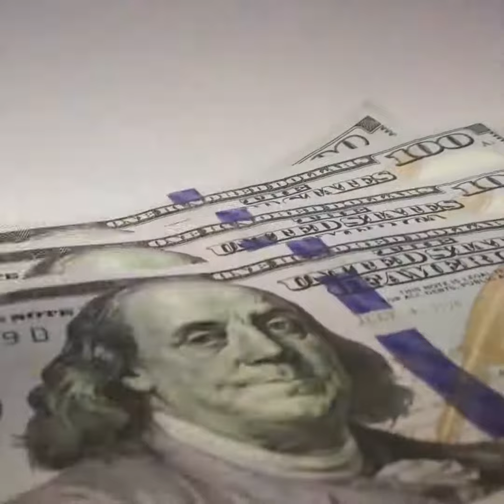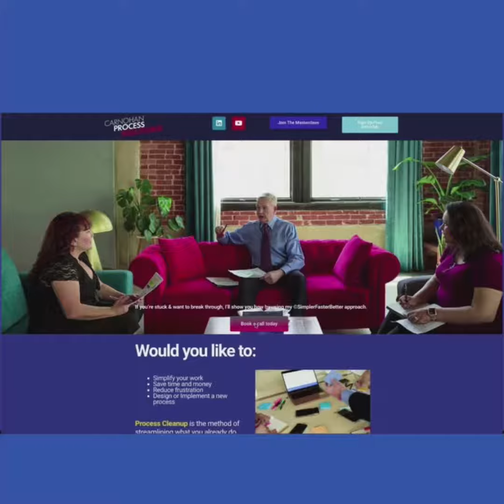Pay Attention to the Signs - Valerie Mekki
𝑪𝒂𝒏 𝒚𝒐𝒖 𝒓𝒆𝒂𝒅 𝒕𝒉𝒆 𝒔𝒊𝒈𝒏𝒔?  𝑾𝒉𝒂𝒕 𝒅𝒐 𝒕𝒉𝒆 𝒔𝒊𝒈𝒏𝒔 𝒕𝒆𝒍𝒍 𝒚𝒐𝒖?

Listen in as my recent linkedInlive guest miss Valerie Mekki explains it from her perspective as we chatted about her amazing
"𝑱𝒐𝒃 𝑳𝒐𝒔𝒔 𝑹𝒆𝒄𝒐𝒗𝒆𝒓" processes she designed and put in place for herself.

Kudos Valerie for being the amazing leader that you have become.

𝑾𝒉𝒂𝒕 𝒉𝒂𝒗𝒆 𝒄𝒆𝒓𝒕𝒂𝒊𝒏 𝒔𝒊𝒈𝒏𝒔 𝒆𝒏𝒍𝒊𝒈𝒉𝒕𝒆𝒏𝒆𝒅 𝒚𝒐𝒖 𝒊𝒏 𝒓𝒆𝒄𝒆𝒏𝒕𝒍𝒚?

𝑷𝒍𝒆𝒂𝒔𝒆 𝒔𝒉𝒂𝒓𝒆 𝒔𝒐 𝒘𝒆 𝒄𝒂𝒏 𝒂𝒍𝒍 𝑳𝒆𝒂𝒓𝒏-𝑷𝒓𝒐𝒔𝒑𝒆𝒓-𝑮𝒓𝒐𝒘 𝒇𝒓𝒐𝒎 𝒚𝒐𝒖𝒓 𝒆𝒙𝒑𝒆𝒓𝒊𝒆𝒏𝒄𝒆𝒔.